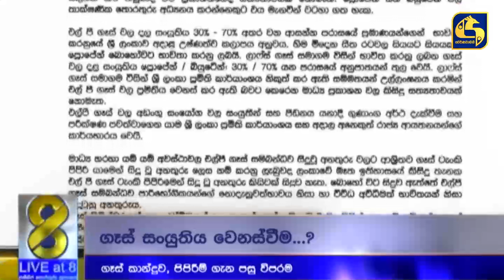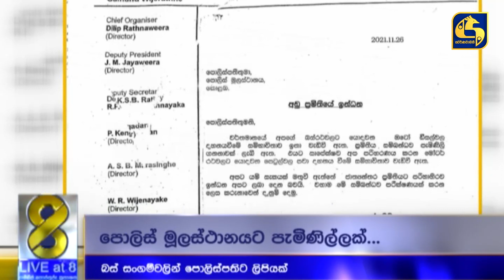තැන තැන පිපිරෙන ගෑස් පිළිබඳ ජනතා අදහස්